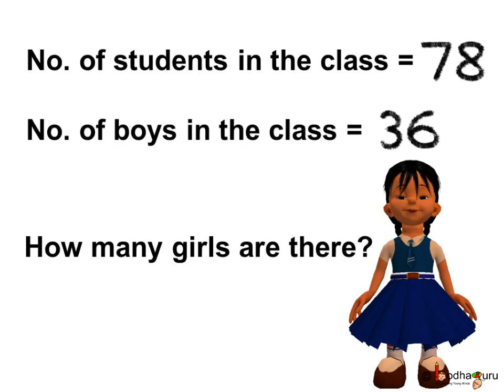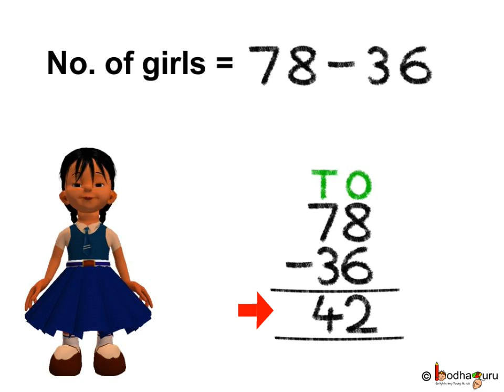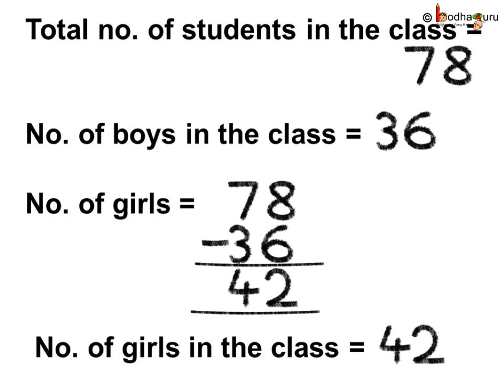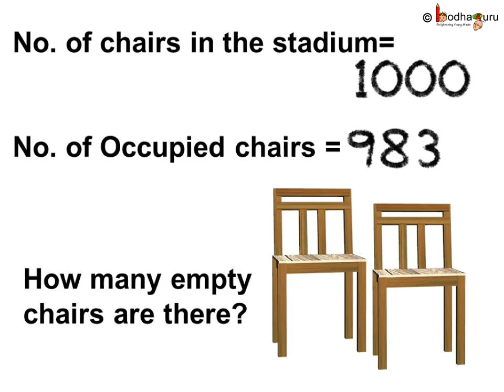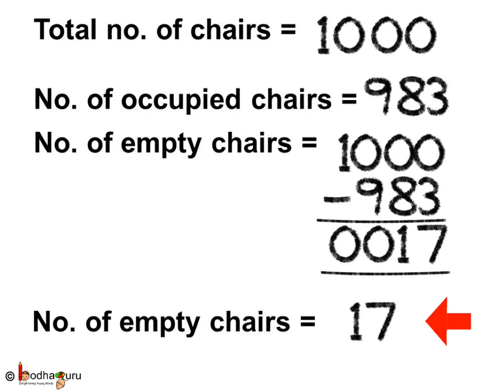Maths - Subtraction Word Problems - Part 1 - English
The video explains how to solve subtraction word problems easily (e.g. there are 1000 seats in a stadium. During a match 983 seats were occupied. How many seats were empty?) and shows the basic approach to solve math word problems.
Team BodhaGuru